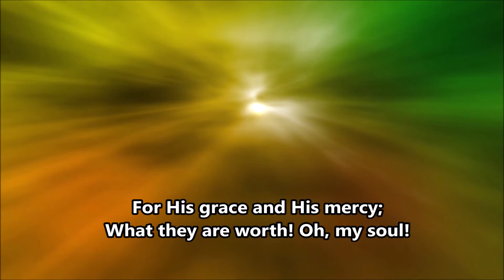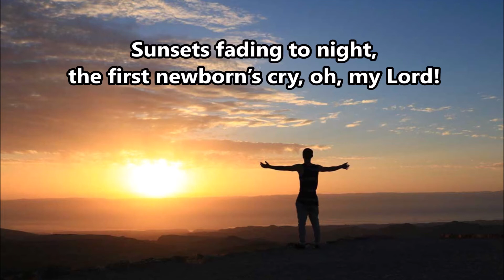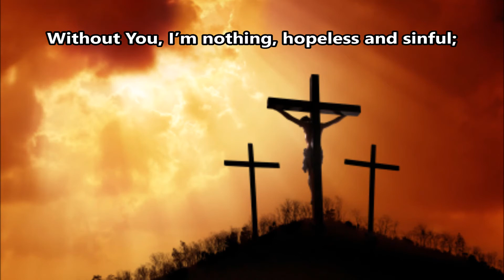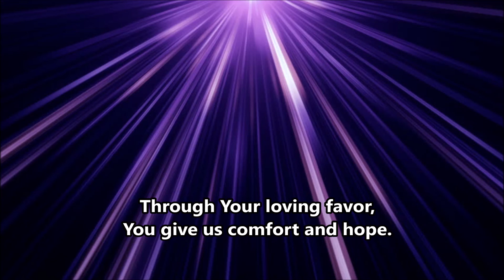I Will Worship You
This is the second song recorded in Nashville, with Sean Paddock, Ted Swan and Jon Conley. Backgrounds added by Rod Kent, Sean Paddock & myself.
  This song is a reminder to be intentional about building a relationship with God, seeing Him in everything, and making a sincere effort to seek and do His will. To do everything as unto Him.